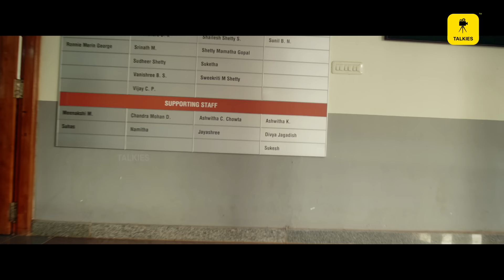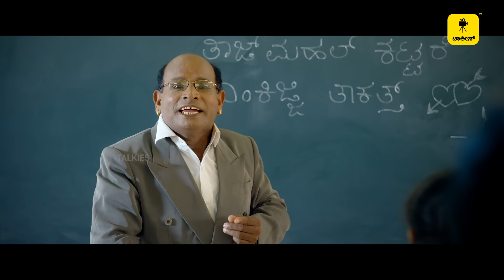ಸಿಂಹ ಗೆ ತೂಯೆರೆ ಗೊಂಕುರ್ ಕಪ್ಪೆಲೆಕ ಉಲ್ಲೆ!😂|VIP's Last Bench Special | Ft. Aravind Bolar, Roopesh Shetty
Presenting Vip's Last Bench Tulu Movie Official Teaser Directed by PradhanMP, ft PruthviAmbaar, RoopeshShetty, VineethKumar, Aaradya Shetty, Niriksha Shetty etc, Music Composed by VinyasMadhya, Lyrics Penned by KeerthanBhandary, Produced by Ashika Suvarna Under the Banner A S Productions.

VIP's Last Bench is a Tulu Comedy Movie about 3 last benchers studying in college who are time pass students. They realize the importance of education and their lives changes when a small kid becomes a victim of a rare case of leukemia, only after an incident of a child's ill health they realizes the seriousness.

Movie Name : Vip's Last Bench
Banner: AS PRODUCTIONS
In Association with:Boyzone Dance Academy, Fixart Entertainment.
Producer: Ashika Suvarna
Co-Producer: Kiran Shetty
Director: Pradhan M P
Executive Producer: Kishore Boyzone, Murali Fixart.
Written By : Keerthan Bhandary & Srujan Manav.
DOP: Niranian Das
Background Score: Gokul Abhishek
Editor & Colorist: Sachin Ganesh
Sound design: B R Naveen Kumar (D F Tech) Mixing in the box, Bengaluru.
Mixing & Mastering: Rahul Rajan ( Akash Mix stage )
Creative Head: Deekshith Kumar
Makeup : Pradeep Acharya
Production Team : Pavan Fixart, Denson Pinto
Publicity Design: Theechu Acharya, Pavan Ail, Editive
Starring : Pruthvi Ambaar, Roopesh Shetty, Vineeth Kumar, Aaradya Shetty, Niriksha Shetty, Arjun Kapikada, Anoopsagar, Vismaya Vinayak, Aravinda Bolar, Bhojaraj Vamanjoor, Ravi Ramakunja, Atharva Prakash, Prartna Suvarna, Roopa Varkady, Anitha, Aisiri Jain & Pravin Markame.